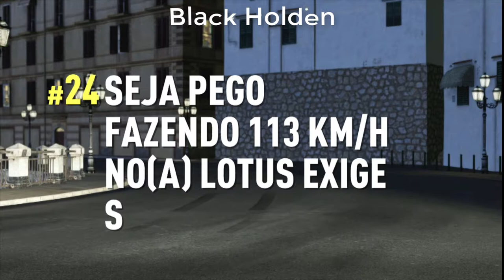Forza Horizon 2 #24 Lotus Exige S !GMA#